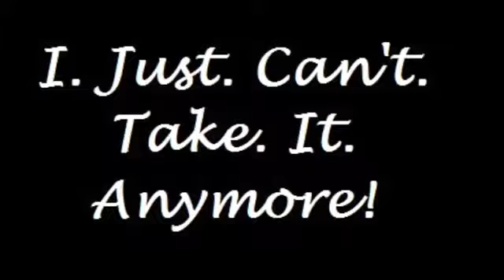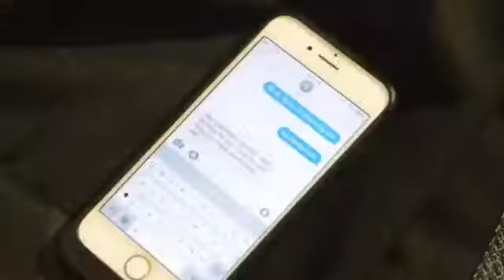Prom Queen By Molly Kate Kestner - Student Produced Music Video (Sophomore Film Project)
In Sophomore Year of 2017, my class was assigned to create a small video with various different types of shots and angles. The end result of my idea was a student produced music video of one of my favorite songs, Prom Queen by Molly Kate Kestner. The goal of this short film was to promote women empowerment and awareness of domestic abuse as well as gender stereotypes.